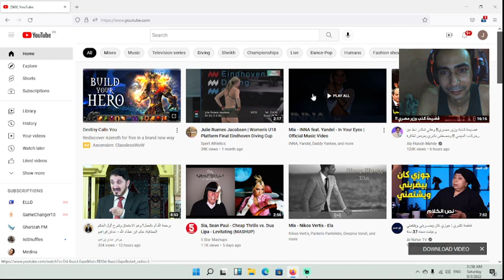Short Piece 1499